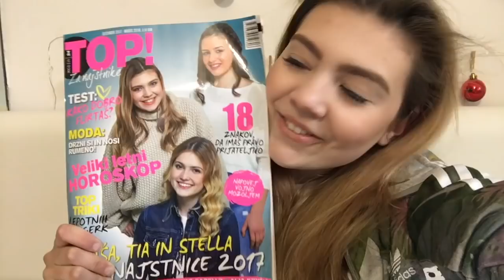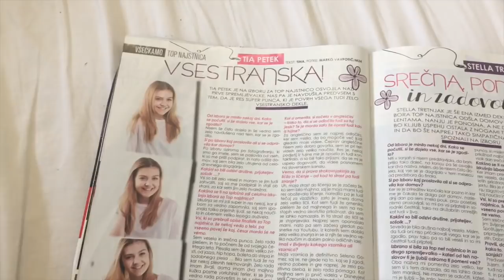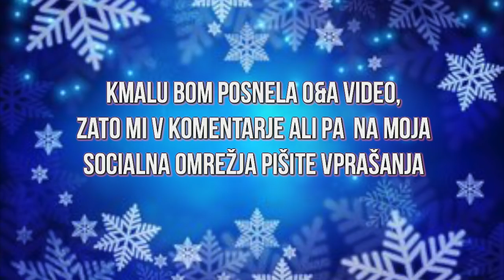Prvi vlog *Behind the scens+NAGRADNA IGRA!!!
*NAROČI SE NA KANAL*

Kmalu bom posnela tudi O&A video, zato mi v komentarje ali na moja socialna omrežja pišite vprašanja 😁
Navodila za nagradno igro:

-Naročen(Subscriban) moraš biti na moj kanal
-v komentar moraš napisati Sodelujem
NAGRADNA IGRA SE KONČA 5.Januarja

GLASBA:
2.